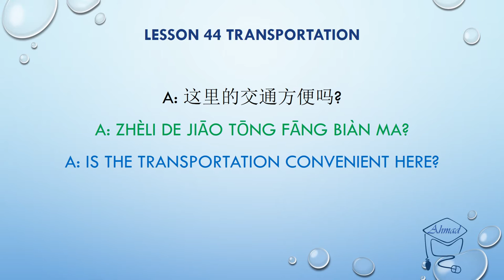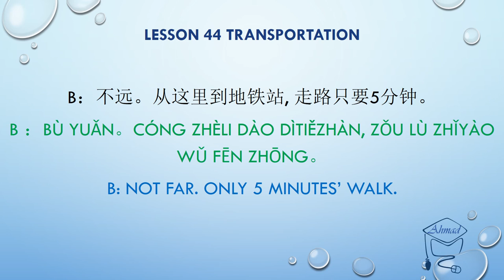تعلم اللغة الصينية: النقل Learn Chinese: Transportation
تعلم اللغة الصينية Learn Chinese
اللغة الصينية Chinese
قواعد اللغة الصينية Chinese Grammar